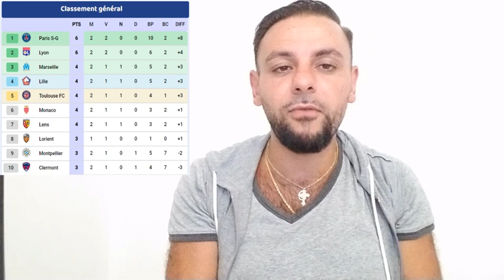🌭 DEBRIEF🌭 OL 4-1 TROYES [DOUBLE VISAGE]🔴🔵LIGUE 1 ACTU OL TETE LACAZETTE TAGLIAFICO BOSZ RESUME